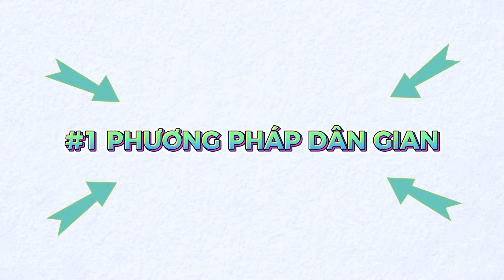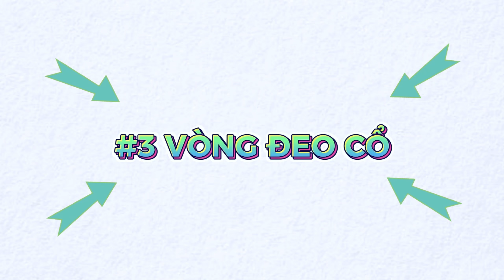Top 5 Cách Trị Rận Mèo Hiệu Quả Nhất Hiện Nay - Thuốc Trị Rận Mèo Tốt Nhất| Bác Sĩ Trung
Top 5 Cách Trị Rận Mèo Hiệu Quả Nhất Hiện Nay - Thuốc Trị Rận Mèo Tốt Nhất

Mèo bị rận và bọ chét nó không chỉ khiến mèo ngứa ngáy, gãi xước xát hết người mà còn bò được ra nhà và lây sang người. Tuy rận mèo không thể sống được trên cơ thể người nhưng các vết đốt của bọ chét mèo để lại sẽ khiến chúng ta bị dị ứng và ngứa dữ dội, đặc biệt da nhạy cảm như trẻ em thì các vết đốt này càng nguy hiểm.
Mà rận mèo nó nhanh lắm, bạn bắt bằng tay không bao giờ hết, nó đẻ siêu nhanh, trung bình mỗi ngày nó đẻ 40 trứng tức là chỉ sau 1 thời gian ngắn là nhà bạn đã đầy mầm bệnh rồi, đầu tiên nó chưa có nguy hiểm gì đâu nhưng sau khi số trứng này nở ra thì bọ chét nó tràn ngập khắp nơi sẽ gây ra rất nhiều tác động xấu đối với cả thú cưng và gia đình bạn. Chính vì chúng nó đẻ quá nhanh nên nhiều bạn cứ tắm cho mèo xong 1 2 hôm sau lại có bọ chét bò lên người bé mèo. Nếu bạn đang gặp rắc rối vì bọ chét và rận mèo thì hôm nay sẽ giúp bạn giải quyết triệt để tình trạng này. Và tôi là bs Trung - bsty với 10 năm kinh nghiệm và là chuyên gia trong lĩnh vực da liễu của thú cưng. Ngay bây giờ hãy cùng đến với 5 biện pháp trị rận mèo tốt nhất hiện nay

Tôi là Bác Sĩ Trung - Bác sĩ thú y với 10 năm kinh nghiệm và là chuyên gia về sức khỏe thú cưng. Kênh Bác sĩ Trung là nơi tôi đăng tải các video hữu ích giúp người nuôi thú cưng có thể kiến thức để chăm sóc thú cưng tại nhà chuẩn chuyên gia.
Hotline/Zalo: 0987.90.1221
Địa chỉ: 96 Hoàng Minh Thảo, Nghĩa Xá, Lê Chân, Hải Phòng